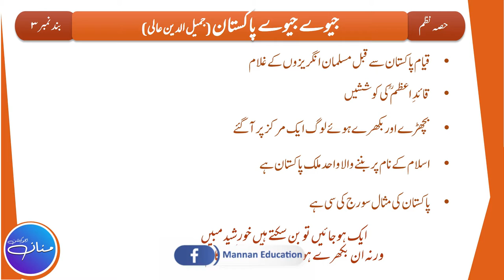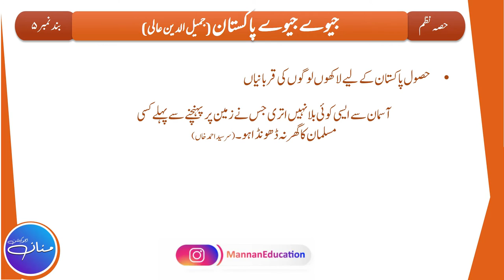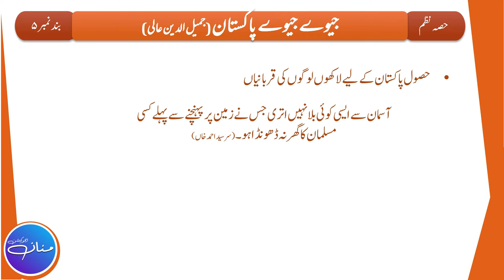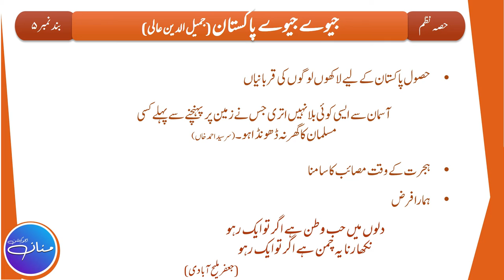Nazm Jeevay Jeevay Pakistan Tashreeh | Urdu Class 10th Nazm - 6|Part 2/2 | Shair No. 3, 4, 5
جیوے جیوے پاکستان
جیوے پاکستان
جیوے جیوے پاکستان
پاکستان پاکستان
جیوے پاکستان
من پنچھی جب پنکھ ہلائے
کیا کیا سر بکھرائے
سننے والے ان میں ایک ہی دھن لہرائے
بکھرے ہوئے کو بچھڑے ہوئے کو
اک مرکز پہ لایا
اتنے ستاروں کے جھرمٹ میں
سورج بن کر آیا
جھیل گئے دکھ جھیلنے والے
اب ہے کام ہمارا
ایک رکھیں گے
ایک رہے گا
ایک ہی نام ہمارا
جیوے جیوے پاکستان
جیوے پاکستان
جیوے جیوے پاکستان
پاکستان پاکستان
جیوے پاکستان
کلام :  جمیل الدین عالی

In this Lecture, we will try to understand the Tashreeh/Explanation of Poem Jeevay Jeevay Pakistan (written by Jameel ud Din Aali) of Class 10th (Punjab Text Book Board). This is the 2nd part of the Lecture out of 2 (Part 2/2) which is based on Stanza No. 3, 4, 5.

حصہ نثر مختصر سوالات کے جوابات

                                                                                                    By
                                                                                   Hafiz Abdul Mannan Aziz
                                                                                                M.Phil